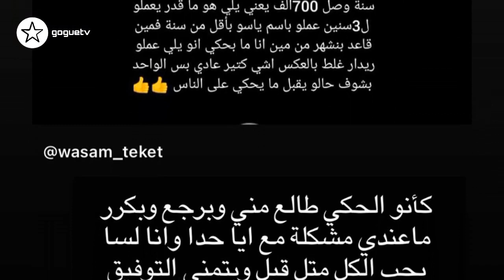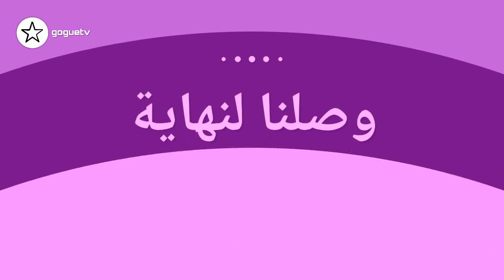نور ستارز تفضح نارين بيوتي و حقيقة زواجها - ظهور نورمار مع قمرمار - رد مريانا على ياسو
نور ستارز تفضح نارين بيوتي و حقيقة زواجها
ظهور نورمار مع قمرمار
مريانا ترد على ياسو